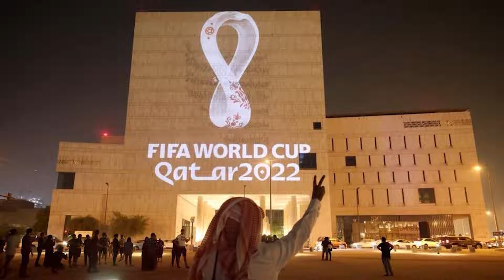10 BANNED Accessories In Football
All black jerseys? Toilet paper? Whoa! From the drip game to some really weird outfits, I’d bet you didn’t know there are some things simply not allowed in the game, so I decided to make a list of the 10 banned accessories in football